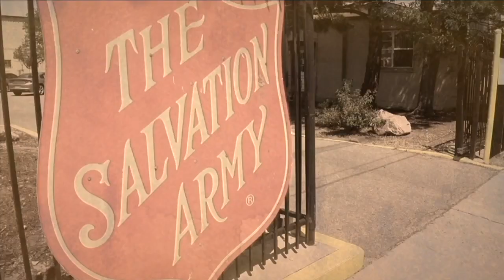Struggles continue for Colorado nonprofits navigating the pandemic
A recent study by the Center of Disaster Philanthropy found a prolonged recession could result in the closure of 38% of nonprofits in the United States.